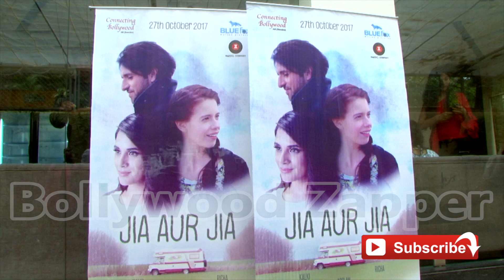Kalki Koechlin & Richa Chadda At Trailer Launch Of The Film Jia Aur Jia 4 ||Bollywood News